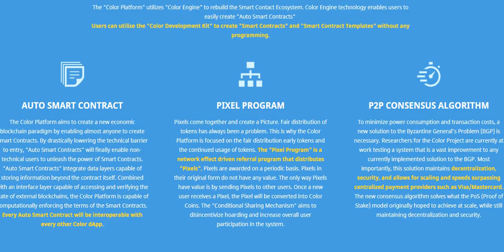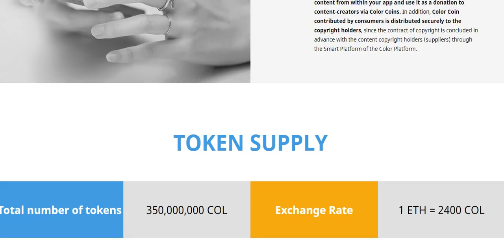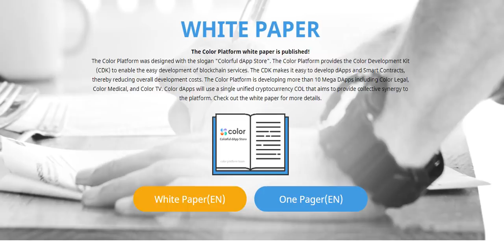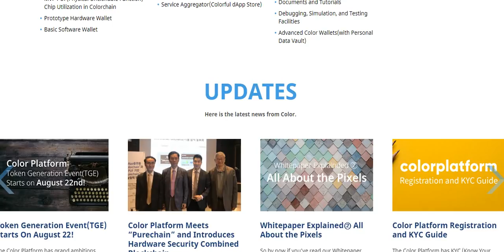Color - overview ICO.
Этот обзор Color, ознакомит вас с перспективным проектом. Для получения полной информации вы можете посетить официальные ресурсы по ссылкам ниже: